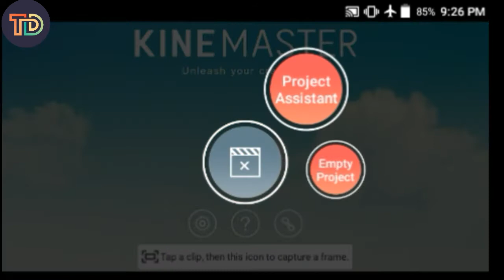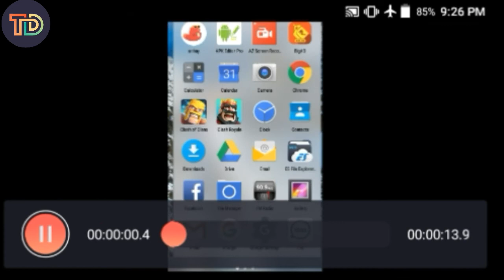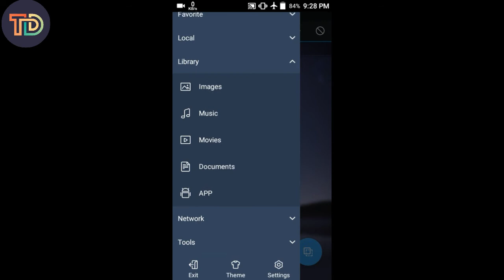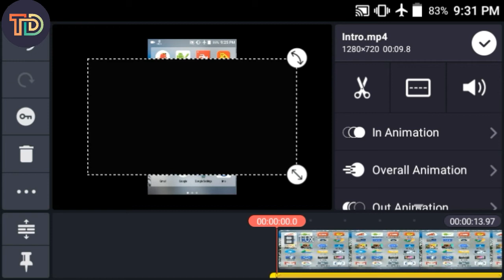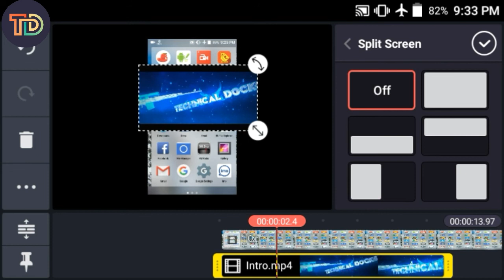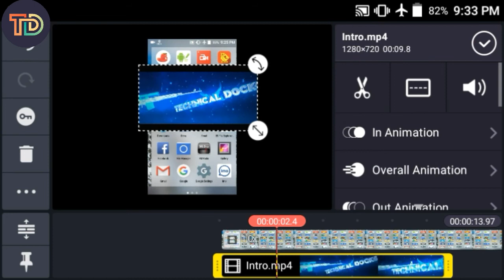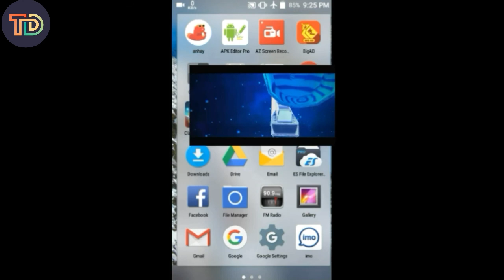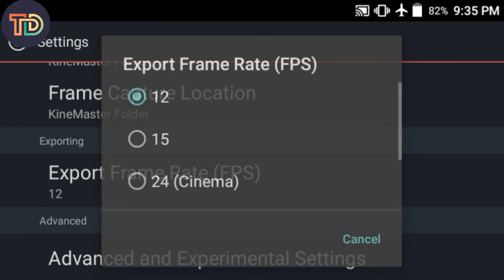How To Add Video / Media Layer In Kinemaster Android 100% Working Trick 2018 Latest Tips & Tricks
Kinemaster pro apk (NO ROOT VIDEO LAYRER [ NO XML FINE NEEDED ] )